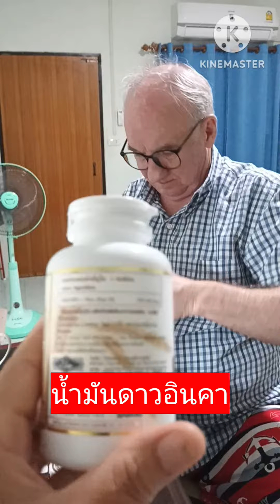ทำไมฝรั่งต้องตื่นเช้าและนอนดึกทุกวัน